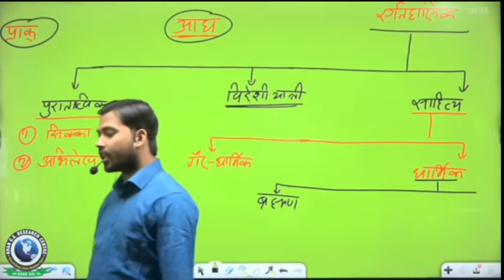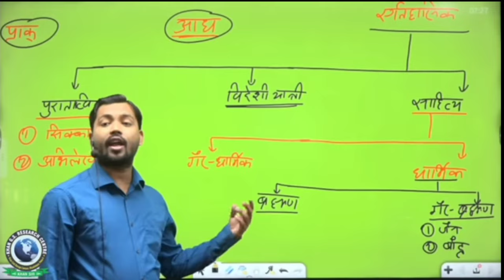Khan Sir tell about Hinduism and Brahma Dharma?🥵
What did Khan Sir tell about Hinduism and Brahma Dharma?

video highlights

khan sir net worth
Who is Khan sir in Patna
What are the jobs in UPSC
Is UPSC exam after 12th
People also ask
Which coaching is best for UPSC
What are the jobs in SSC
How do you prepare for a general competition
Which competition exam is best
Khan sir motivational video
Khan sir shayri
Video lecture of khan sir
Khan Sir Motivational video status
Khan sir short Video Download
Khan sir Patna funny video
Khan Sir latest video 2021
Khan GS is Best Coaching Institute in India. For UPSC, PCS, BPSC, SSC, Bank, Rly, Airforce, NDA, CDS, CAPF, CPO and Other competitive Examination
Khan sir youtube channel

Why Khan sir is famous
Does Khan Sir Teach for khansir
What is the salaryofKhansir
What subjects does Khan sir Teach